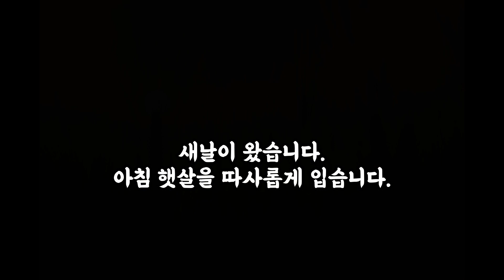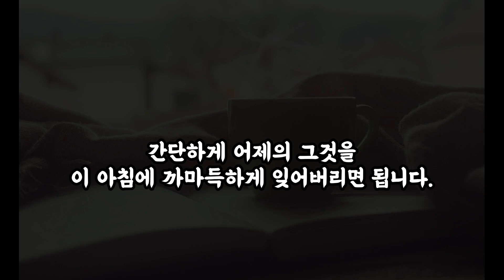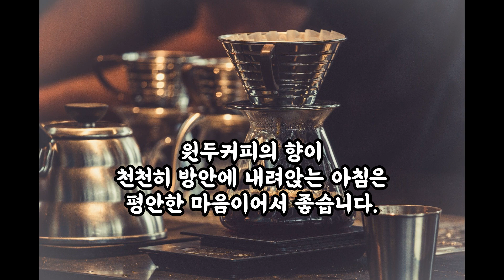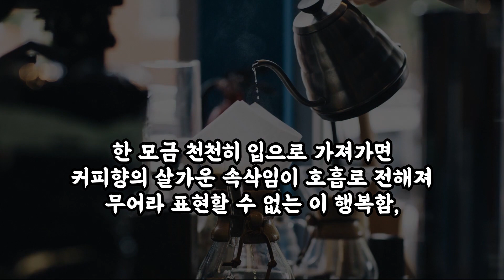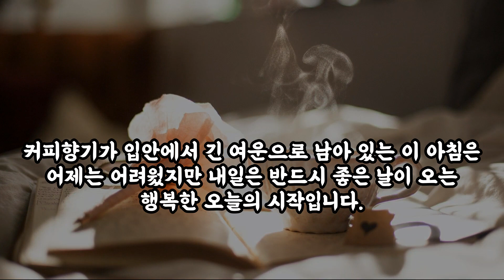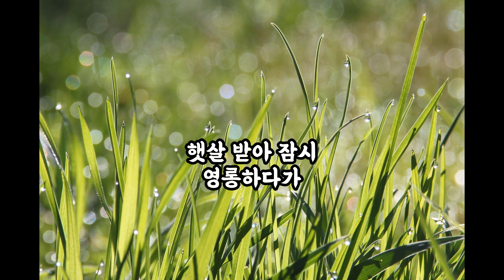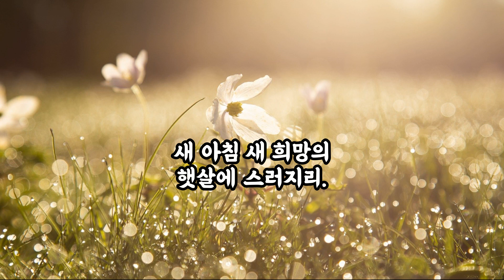아침에 관한 시(詩) 3부작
새날 아침에 / 문 태 준
커피 향으로 행복한 아침 / 오 광 수
아침햇살 / 정 연 복